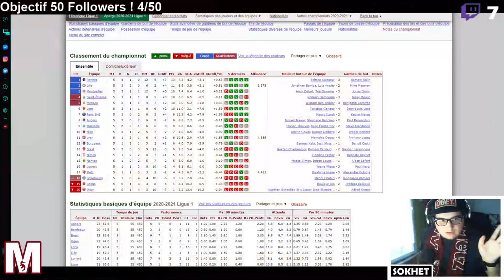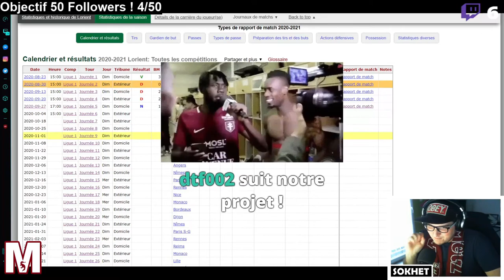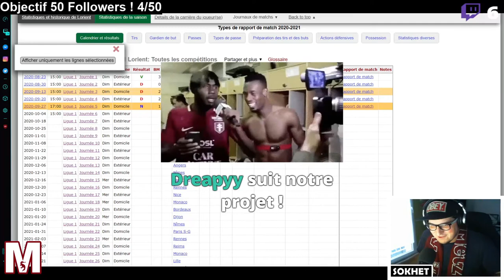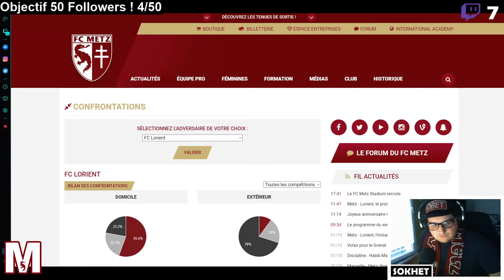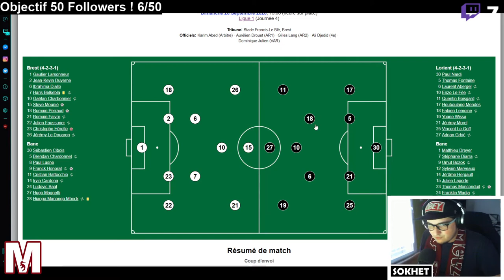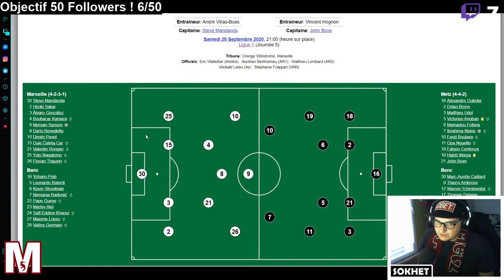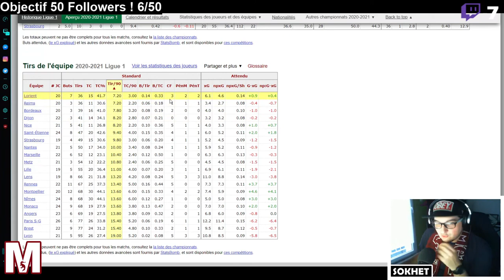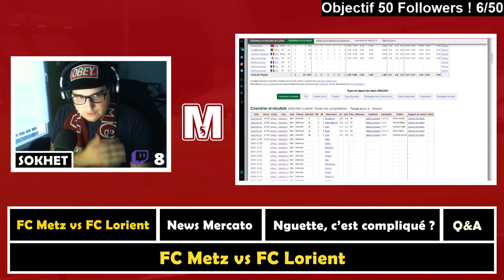Duel pour le MAINTIEN entre le FC METZ et le FC LORIENT ! L' Avant-Match !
La Maison du Grenat se lance dans un avant-match de la rencontre de Ligue 1 entre le FC Metz et le FC Lorient !

NB :

- Cet avant-match est un extrait du Live réalisé le 2 Octobre sur notre chaine Twitch ! Vous pouvez retrouver le replay de ce stream

- Erratum : Quentin Boisgard n'est pas l'un des meilleurs buteurs de Lorient cette saison. C'est la beauté du direct !

► Programme de ce podcast

0:00 2 équipes du bas de tableau !
2:29 Lorient , une équipe au ralentie !
4:54 Lorient marque beaucoup sur leur peu d'occasions
6:26 Retour sur la situation actuelle du FC Metz
7:18 Historique des confrontations à domicile
8:28 Composition de Lorient : 5-4-1 ou 4-3-3
10:30 Composition du FC Metz
14:18 Points forts et Points faibles des 2 équipes
19:41 Pronostic : 1-0 pour le FC Metz
21:00 Conclusion et n'oubliez pas de vous abonner !

Quoi ? Sur une coque de téléphone aux couleurs du FC Metz ? Où acheter cela ?

À la suite de son match nul rageant contre Marseille 1-1 concédé en fin de match, le FC Metz reçoit le FC Lorient pour l'équivalent de la 6ème journée de cette saison 2020 / 2021 de Ligue 1 .

Le coach Vincent Hognon devrait aligner un 4-3-3 avec comme composition : Oukidja – Udol , Boye , Bronn , Centonze – Maïga , Angban , Pajot - Yade , Nguette - Niane .

La Maison du Grenat voit plutôt ce match se terminer sur une victoire 1-0 en faveur du FC Metz. Un match très serré entre deux équipes lutteront jusqu'au bout pour le maintien...